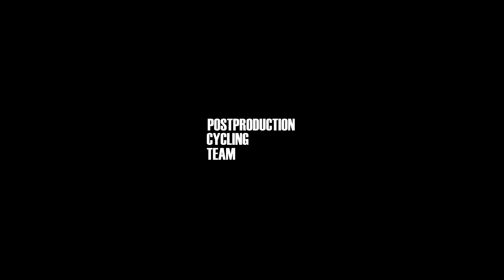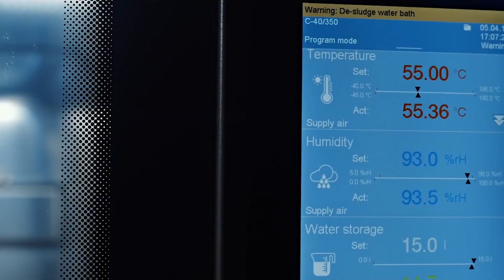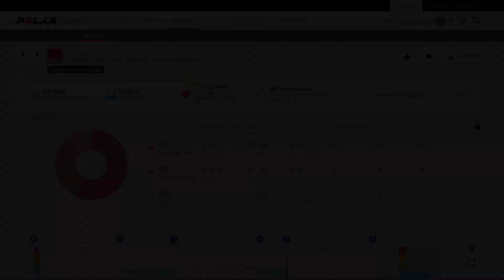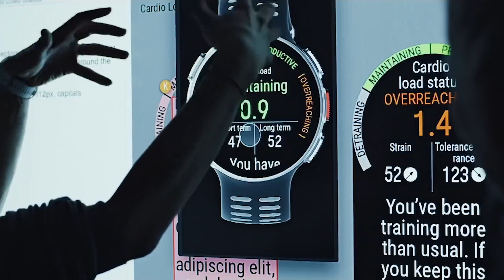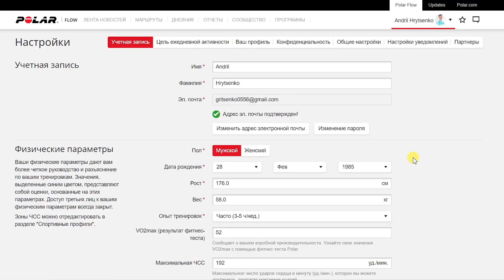Polar Vantage M - обзор, впечатления, плюсы/минусы!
Вот уже практически месяц прошел с того дня, как я активно начал пользоваться наручными мультиспортивными часами от Polar. Каждое утро теперь начинается не с кофе, а с анализа сна и состояния восстановления нервной системы за ночь. Что, кстати, очень затягивает и там есть, на что посмотреть.

Часы стали для меня обыденным аксессуаром. Это первые наручные часы, которые мне не хочется снимать с руки даже во время сна. К слову, это не первые мои часы подобного плана, но только с ними понимаешь, что есть что-то большее, чем просто пульс 24/7 и пульс во сне. Часы в течении минимум 7 дней привыкают к вам и затем выдают полнейшую информацию о состоянии вашего организма не только во время тренировочных процессов, но и в обычном жизненном ритме.

Сегодня мы поговорим о мультиспортивных часах от Polar - PolarVantageM!

Не забудьте поставить палец вверх и оставить свой комментарий! Для нас это важно!